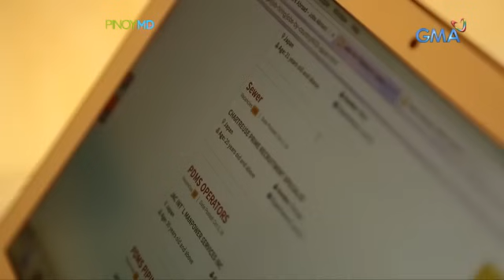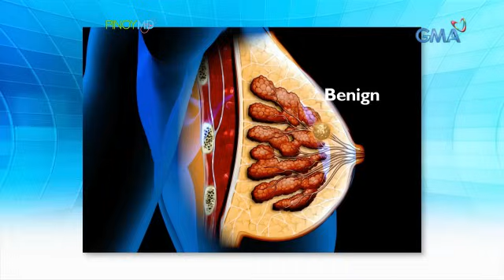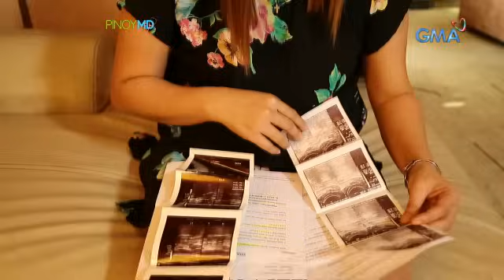Pinoy MD: Ano ang sanhi ng pagkakaroon ng bukol sa dibdib?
Aired (October 6, 2018): Mahalaga sa mga kababaihan ang self breast examination at agarang pagpapakonsulta sa doktor kapag nakaramdam ng bukol sa dibdib. Ano nga ba ang sanhi nito?